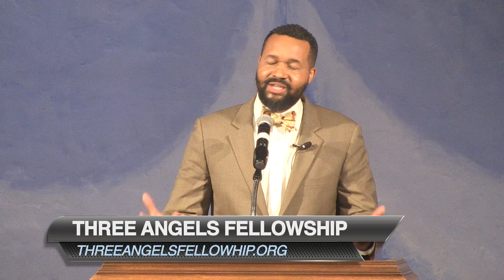Lest We Forget Part I 10-23-2021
In this sermon, part I "Lest we Forget" the preacher reviews Adventist History and some of the events that laid the foundation for the last day church